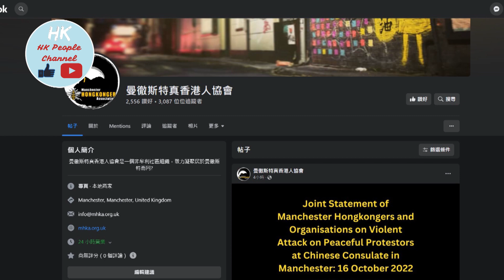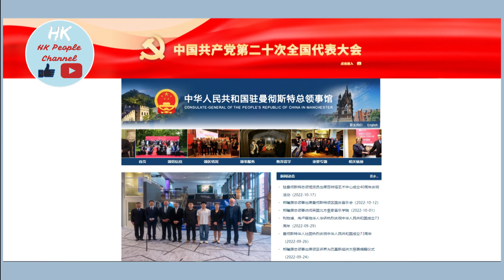移英手足於中國駐曼市總領事館衝突！英國手足企埋一邊食花生? 以前係香港惡慣，去到英國變鵪鶉? 火魔法都唔敢用? 英國官方發HEA爆聲明，證實移英手足已變condom? 2022年10月17日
移英手足於中國駐曼市總領事館衝突！
英國手足企埋一邊食花生?
以前係香港惡慣
去到英國變鵪鶉?
火魔法都唔敢用?
英國官方發HEA爆聲明
證實移英手足已變condom?
2022年10月17日